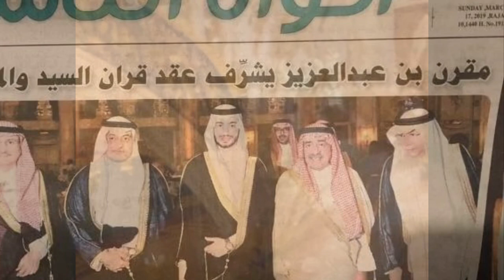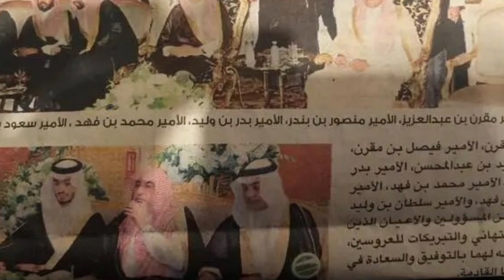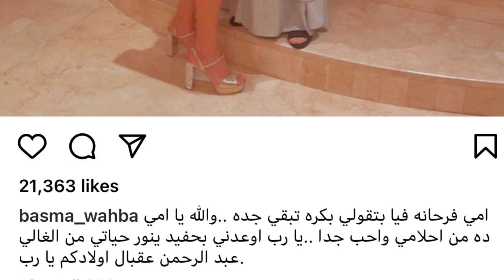زفاف ابن بسمة وهبة السعودي بحضور الامير مقرن ! الفيديوهات الكاملة للعرس شاهدوا جمال عروسته !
بحضور الامير_مقرن تزوج ابن_بسمة_وهبة عبد الرحمن في السعودية
الزفاف كان سرياً نظراً للتقاليد السعودية لكن بسمة وهبة نشرت فيديوهات اليوم وهي تبكي من الفرحة بعد ان موّهت وجوه الضيوف .
شاهدوا الفيديو الكامل